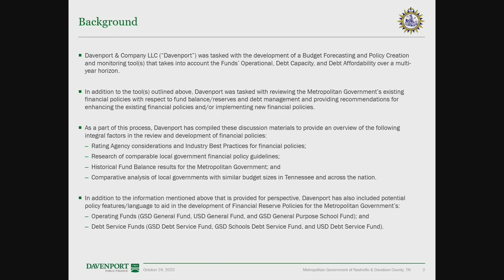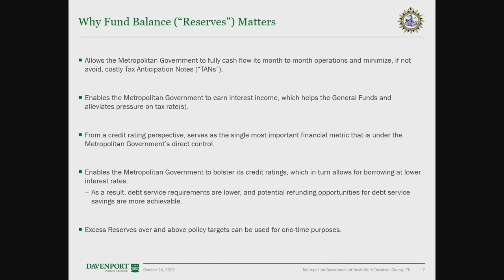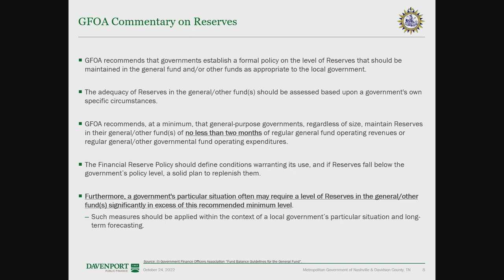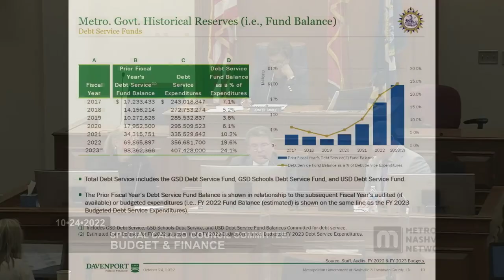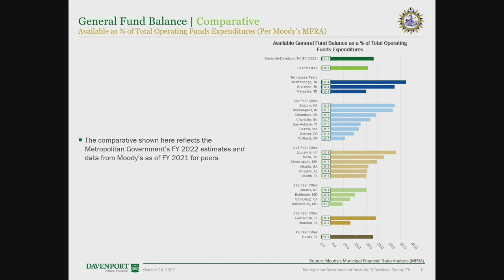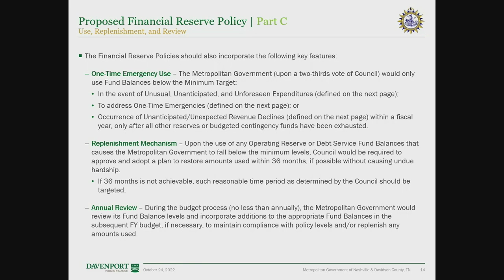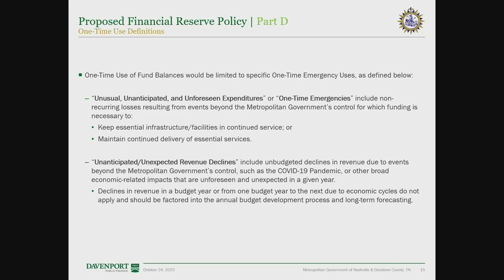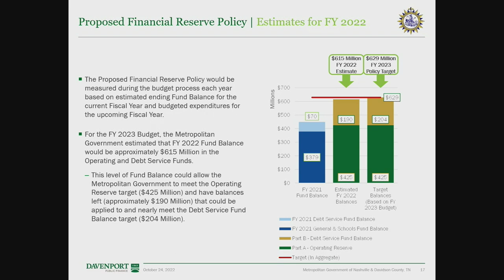10/24/22 Special Called Council Committees: Budget & Finance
Coverage of a Special Called Budget and Finance Committee for the Council of Metropolitan Nashville and Davidson County. Held in the David Scobey Chambers of the Historic Metro Courthouse on October 24, 2022